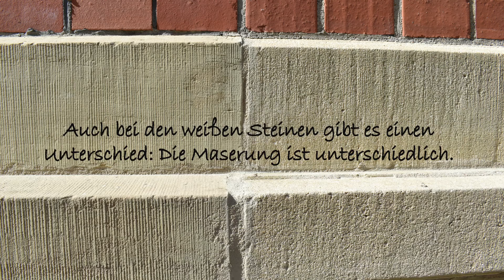Slideshow Bildergeschichte Rathaus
Wem ist es aufgefallen? Das Rätsel vom „neuen“ Sandsteinsockel am Rathaus

Viele waren schon im Rathaus Hockenheim und sind dabei an der denkmalgeschützten Fassade des Altbaus vorbeigelaufen. Doch ist jemanden dabei bisher ein Detail aufgefallen?